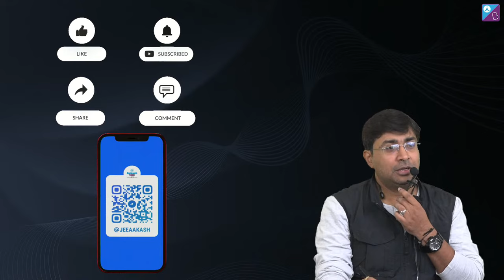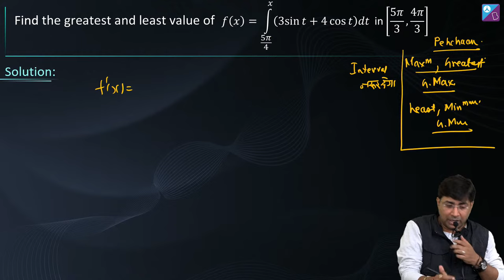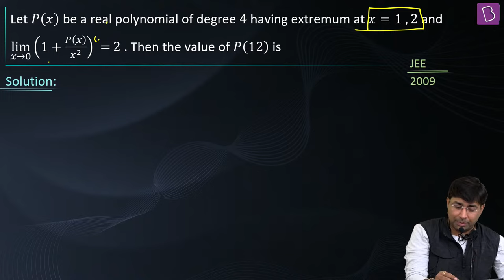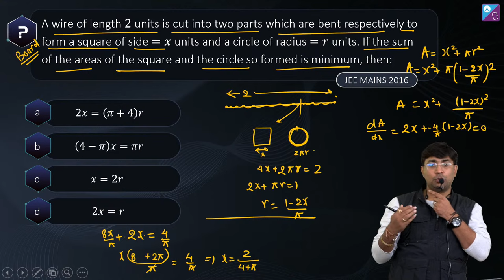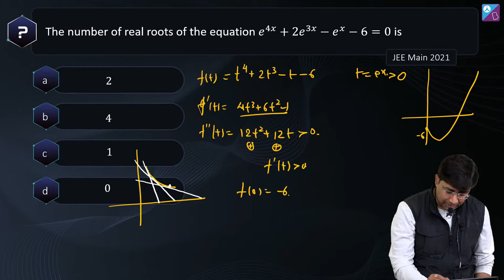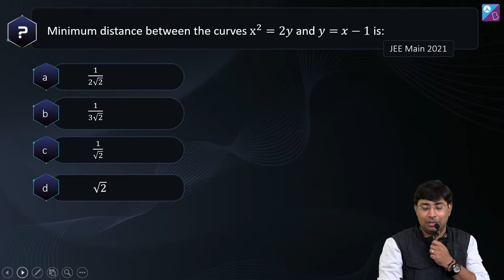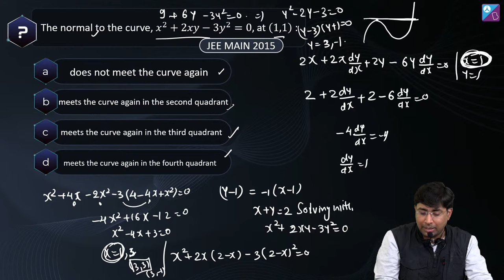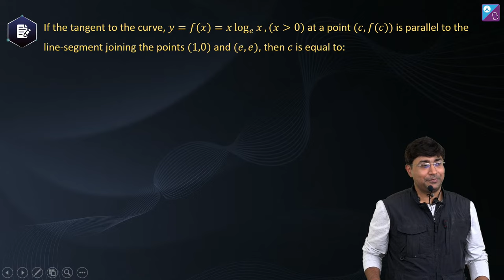Application of Derivatives JEE Previous Year Questions (PYQs) for JEE Mains 2023 | GB Sir Maths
✔Stand a chance to WIN Aakash BYJU'S Ranker JEE Test Series

Date: 15th January 2023 | Time: 3 Pm
Register for FREE Now! Last Day to register is 14th January 2023

📢 Buy Aakash BYJU'S Test Series for Class 11th, 12th & Droppers Students Starting from Rs.

Hi JEE Aspirants,
In this video, GB Sir will be discussing Application of Derivatives (AOD) in Time Saver Course - PYQ Series.